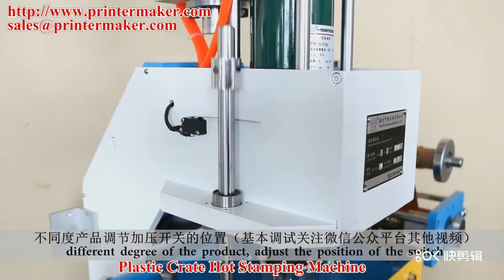Plastic Crate Hot Stamping Machine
Skype: sarah21232